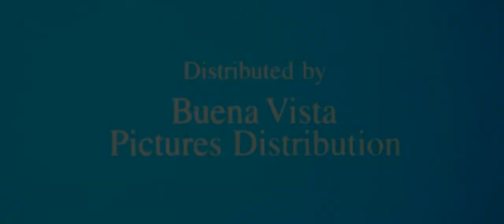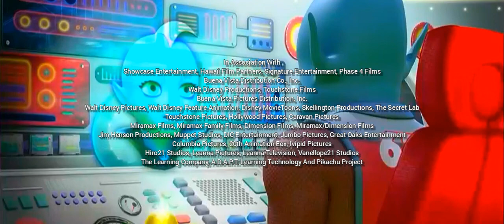"S" Cape From Planet Earth (HD) (35mm) (CinemaScope) (2.35:1)